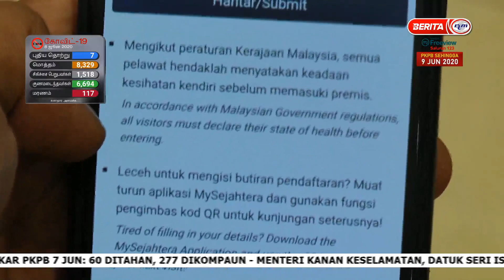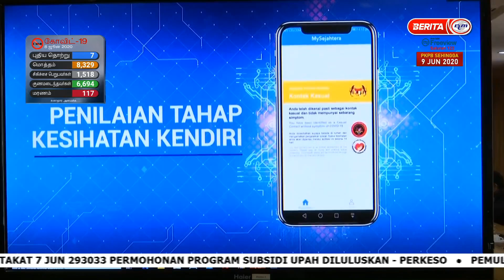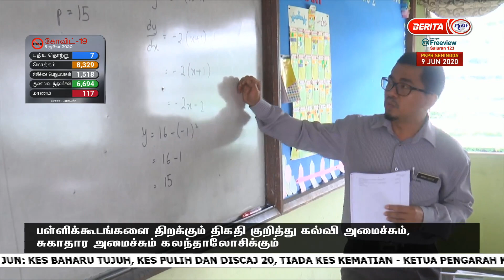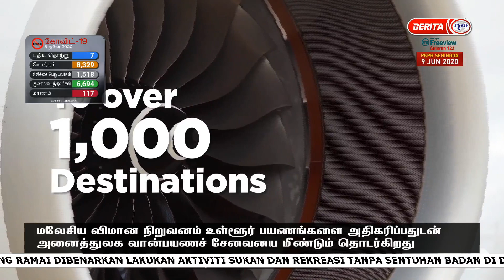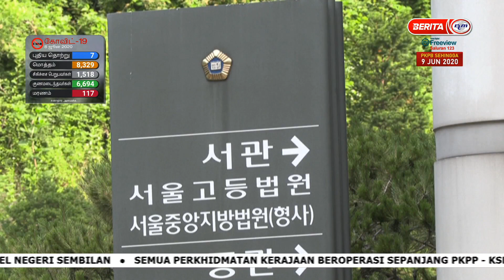9 JUN 2020 BERITA TAMIL | 1.30 PETANG